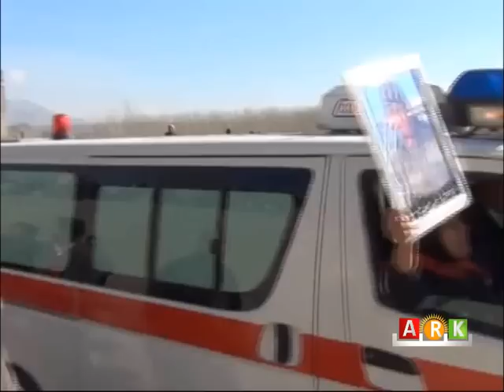Dêrik : PDK-S pêşwazî li cenazeya pêşmergeyê Rojavayê Kurdistanê Delîl Hiso kir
ديرك : الحزب الديمقراطي الكوردستاني - سوريا يستقبل جنازة الشهيد دليل حسو